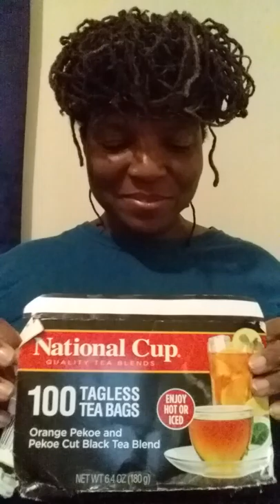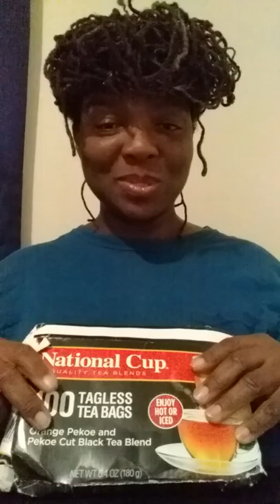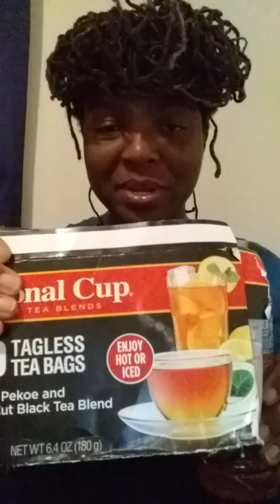WILD BERRY WATER MIXED WITH ORANGE PEKOE AND PEKOE CUT BLACK TEA